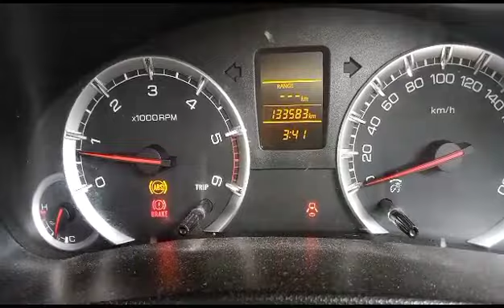2015 MARUTI Swift VDI